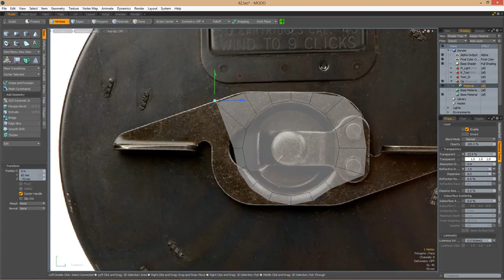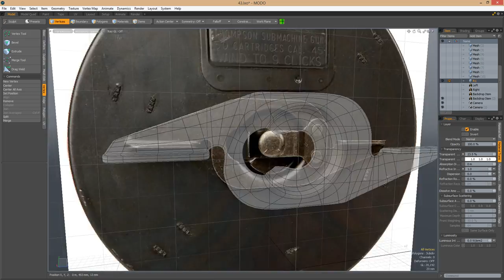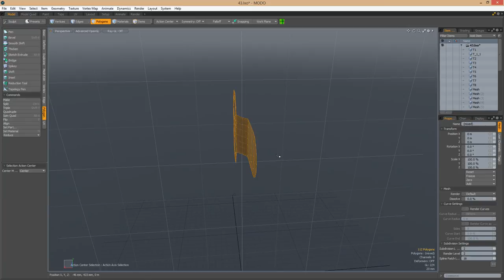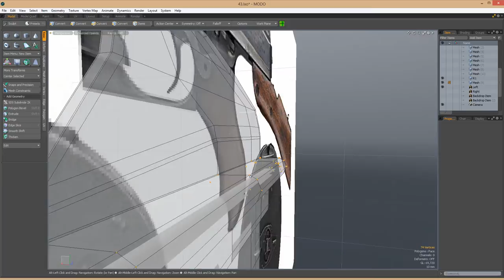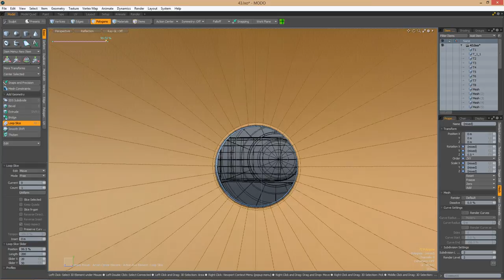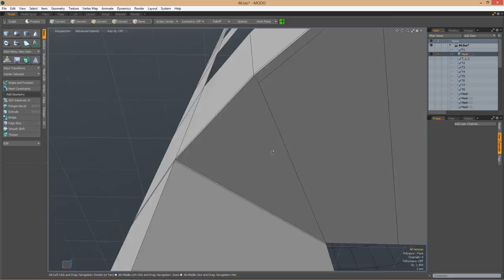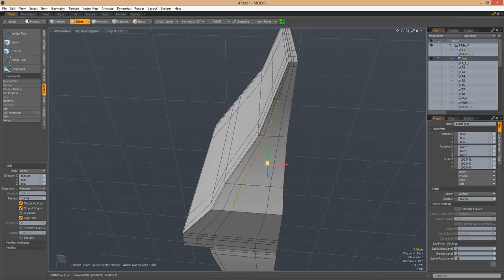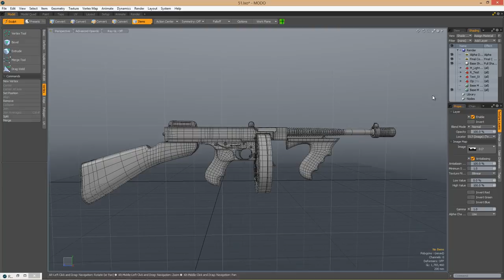Modo 801 modeling Thompson Machine Gun Part 5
.final part of Thompson Gun
Rendering only for test.

If there will be more interest in the video, I'll write something else.=)